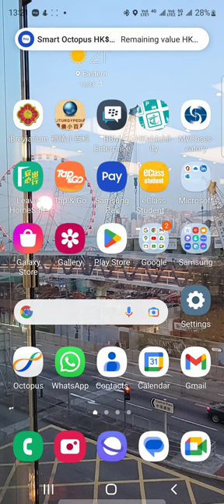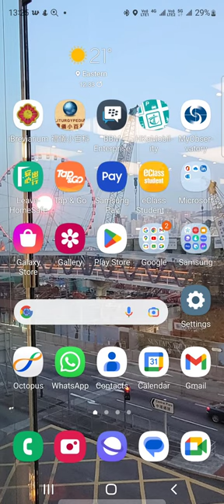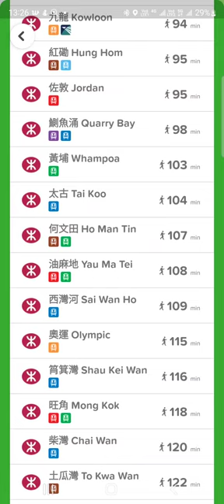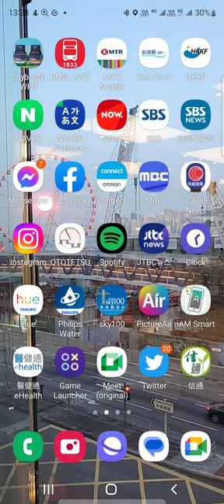小巴行車片段 4M(黃竹坑站至香港仔中心)